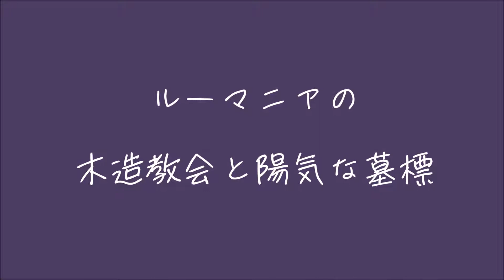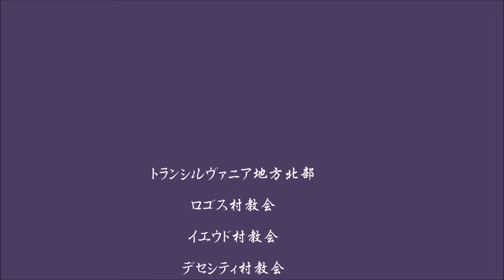ルーマニアの木造教会と陽気な墓標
友人がルーマニア旅行に行ってきたというので、話を聞いてみたら木造教会とその内部の絵がとてもユニークなので、データーを借りてスライドショーにしてみました。